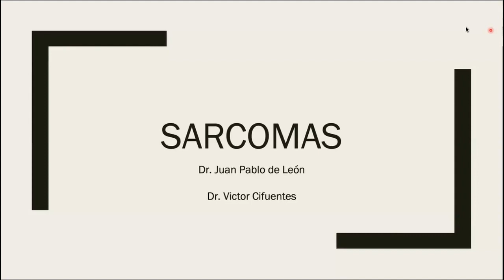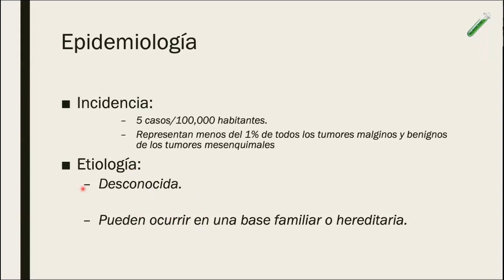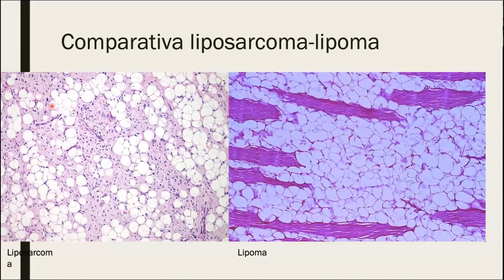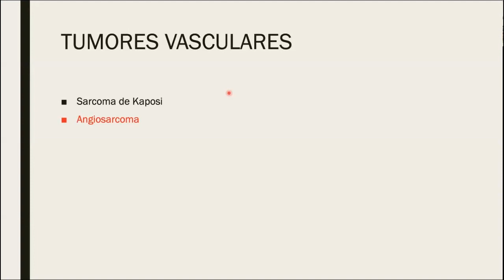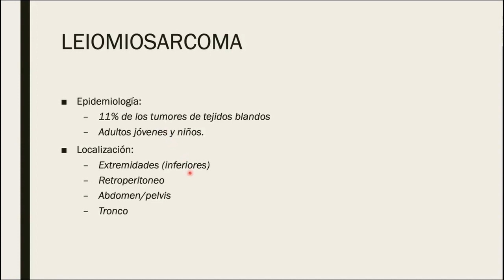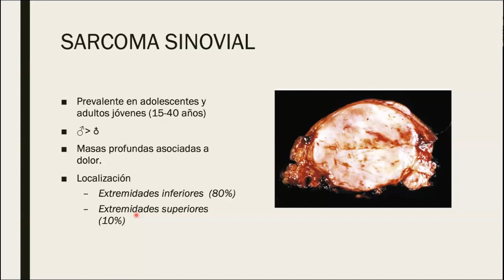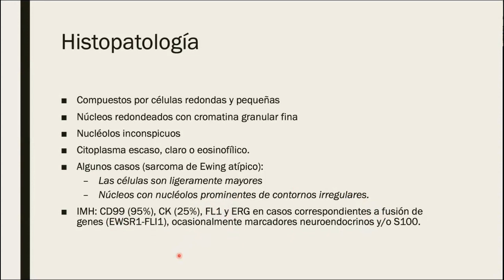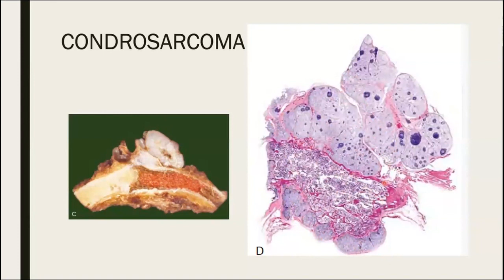Seminario 419. Diagnóstico y Diferenciación de Sarcomas el punto de vista del patólogo 2024.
0:00 Generalidades de los sarcomas
2:44 Manejo del tejido: colección de especímenes y fijación
5:34 Epidemiología
6:15 Clasificación histopatologica y molecular
8:10 Tumores adipocíticos
9:25 Liposarcomas diferencias entre liposarcoma-lipoma
12:29 Fibrosarcoma del adulto
14:32 Sarcomas vasculares: sarcoma de Kaposi, Angiosarcoma
17:33 Tumores de músculo liso: leiomiosarcoma leiomiosarcoma
19:51 Tumores de músculo esquelético: rabdomiosarcoma embrionario, rabdomiosarcoma alveolar, rabdomiosarcoma pleomórfico, rabdomiosarcomas esclerosante
22:32 Tumores condreosos: osteosarcoma extraesquelético
22:42 Tumores de diferenciación incierta: sarcoma sinovial, sarcoma epitelioide, sarcoma alveolar de partes blandas, sarcomas de células claras de tejidos blandos, sarcoma intimal,
25:33 Sarcomas indiferenciados de células redondas y pequeñas de hueso y tejidos blandos: sarcoma de Ewing, sarcomas con reordenamientos de CIC, sarcomas con alteraciones genéticoas BCOR
29:06 Tumores condrogénicos, condrosarcoma central, perióstico, células claras, condrosarcoma desdiferenciado,

Dr. Juan Pablo de León.  Explora las generalidades y subtipos específicos de sarcomas de tejidos blandos en este detallado seminario web. Los doctores expertos discuten los hallazgos histológicos esenciales, las técnicas de biopsia y la importancia de la preservación de tejidos en el diagnóstico preciso. Profundiza en sarcomas específicos como el sinovial y el de Ewing, y comprende la relevancia de las pruebas de inmunohistoquímica y molecular en los diagnósticos complicados. Este video es esencial para oncólogos y patólogos que buscan actualizar sus conocimientos sobre el manejo y diagnóstico de sarcomas. Dr. Julio Minera, Dra. Valeria Cabrera, Dr. Pablo Hernández, Dr. Hugo Castro, @grupomedicoangeles.dr.hugo5602, @centromultidisciplinariode7109, @maestriadeoncologiadeligss7617,